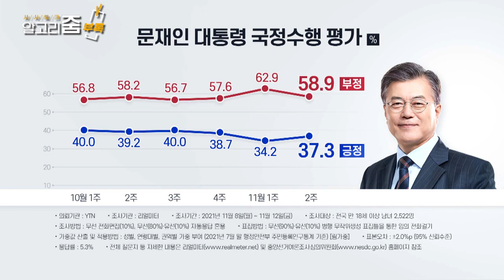[알고리줌] 민주당과 이재명, 선택의 순간이 온다고?/ YTN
YTN 알고리줌(ZOOM) 58회 부록

* 기본 정보
어떤 문제를 해결하기 위한 절차, 방법, 명령어들의 집합을 뜻하는 ‘알고리즘’.
중요하고 복잡한 이슈를 알고리즘 순서도처럼 논리적으로 명쾌하게 풀어보고 진단하는 주간 시사프로그램.

- 코너 ①: 디톡스정치
첨예한 정치 쟁점에 대해 여야 정치인 두 명이 치열하고 재미있게 토론하고 대안을 제시하는 솔루션 토크.
- 코너 ②: 이슈이슈
당사자가 직접 출연해 이슈를 분석하고 진단하는 대담.

* 제작진 정보
PD : 이형철·정재기·서은수 / 조연출 : 노영경·맹혜림 / 작가 : 도미라·유희경

* 출연진 정보
진행 : 이경재 / YTN 기자 (CP)
디톡스정치 : 정봉주·김용남 전 의원

YTN 시사토크 ‘알고리줌’
(금요일 밤 11시 방송)

감사합니다.